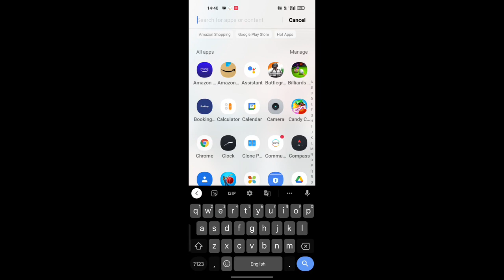realme 10 pro check app clone,How to check app clone in realme 10 pro,app clone settings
Secret settings
Cool new features
Update settings
Problem solve